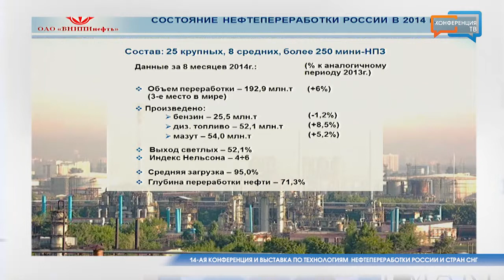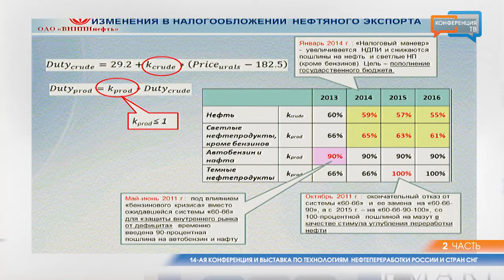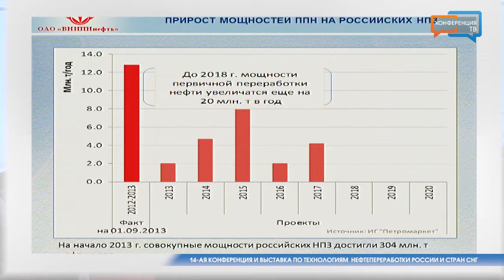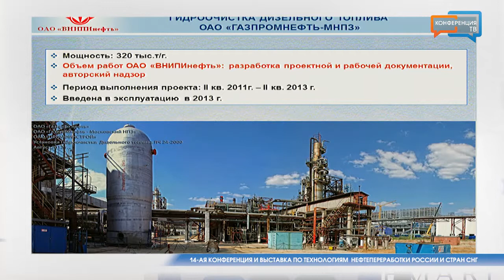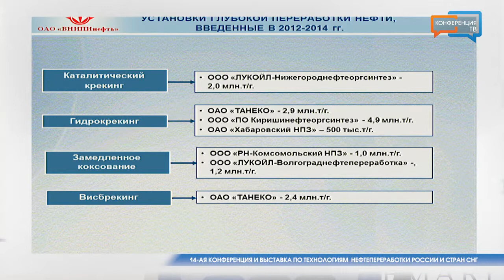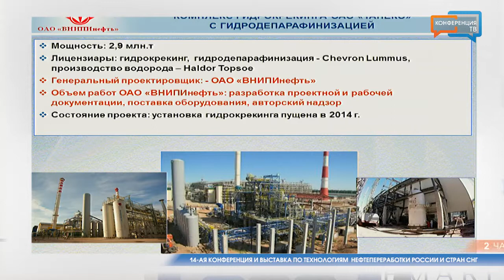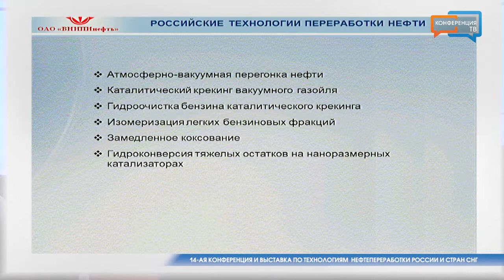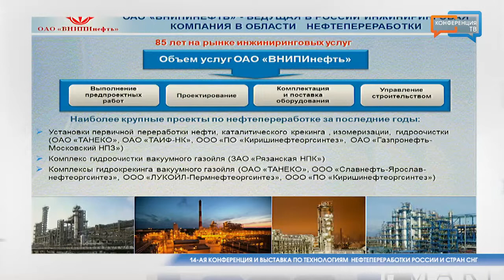14-ая Конференция и выставка по технологиям нефтепереработки России и стран СНГ (часть 2)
RRTC 2014 – самое популярное технологическое мероприятие в области нефтепереработки в регионе.

RRTC 2014 в очередной раз собрала в Москве представителей лидирующих нефтеперерабатывающих компаний России и стран СНГ и их международных и региональных партнеров: лицензиаров, заказчиков, поставщиков услуг, оборудования и технологий.

В нашем репортаже выступают спикеры:
• Владимир Капустин, генеральный директор «ВНИПИНЕФТЬ»;
• Колин Чапман, президент компании, Euro Petroleum Consultants;
• Денис Борисов, директор по аналитике Московского нефтегазового центра Ernst & Young;
• Эндрю Инглис, старший консультант отдела маркетинга NEXANT;
• Алексей Задорин, начальник управления ОАО «Газпромнефть».